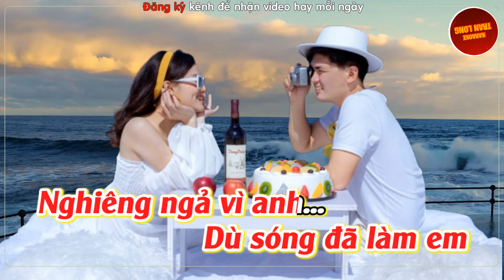[Karaoke] Biển nỗi nhớ và em | Tone nữ (Em)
♫ Bài hát: Biển Nỗi Nhớ Và Em
♫Tác giả: Phú Quang
♫ Lời bài hát:
Em xa anh, trăng cũng chợt lẻ loi thẫn thờ
Biển vẫn thấy mình dài rông thế
Xa cánh buồm, một chút đã cô đơn
Gió âm thầm không nói
Mà sao núi phải mòn
Anh đâu phải là chiều
Mà nhuộm em đến tím
Sóng có nghĩa gì đâu
Nếu chiều nay anh chẳng đến
Dù sóng đã làm em nghiêng ngả vì anh.